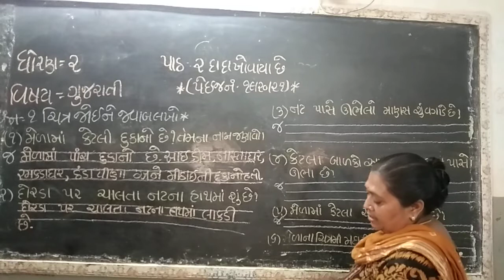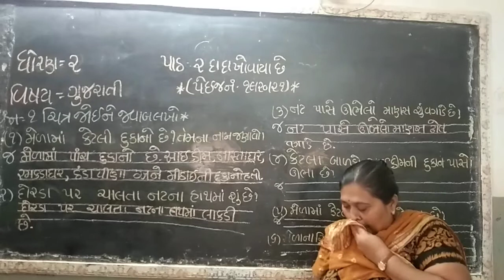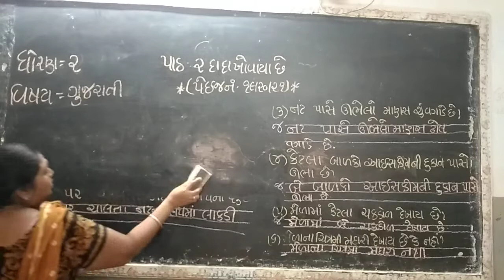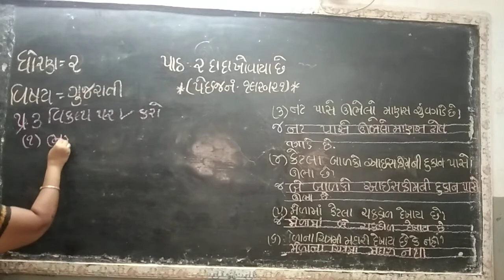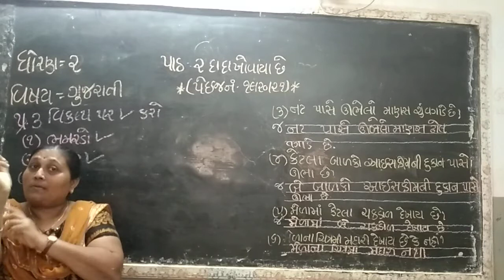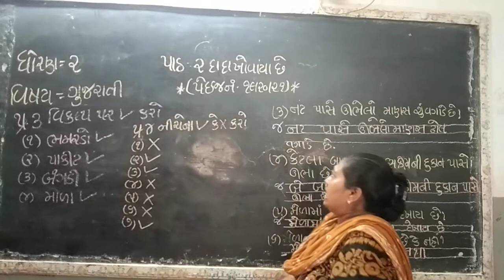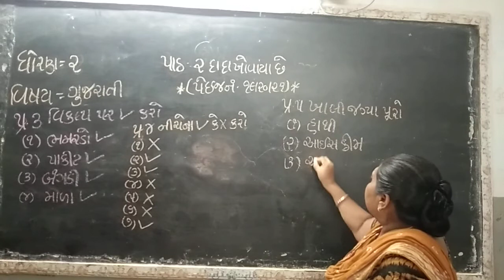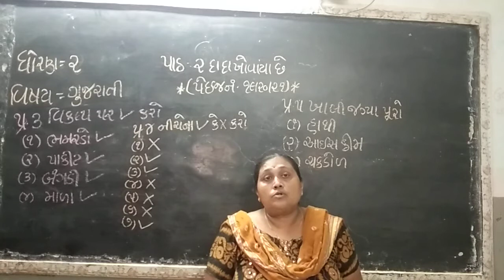STD - 2 વિષય - ગુજરાતી પાઠ - ૨ (દાદા ખોવાયા છે ) પાના નંબર ૧૯,૨૦, ૨૧